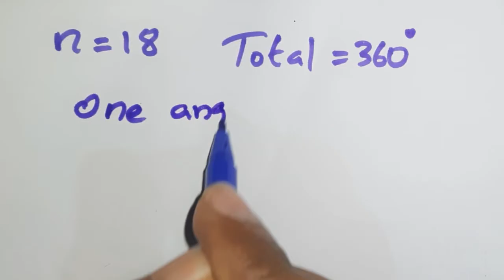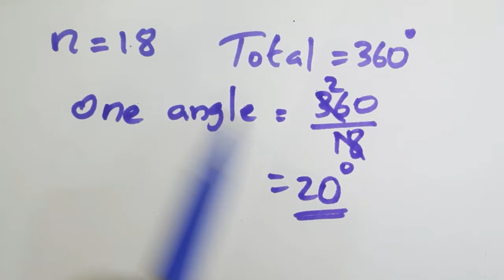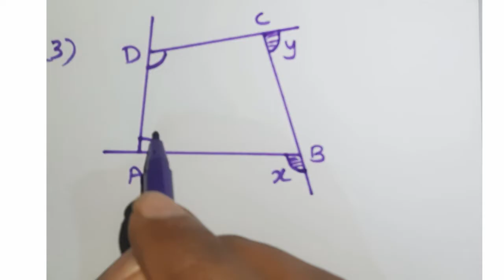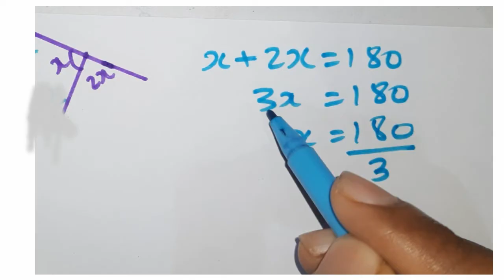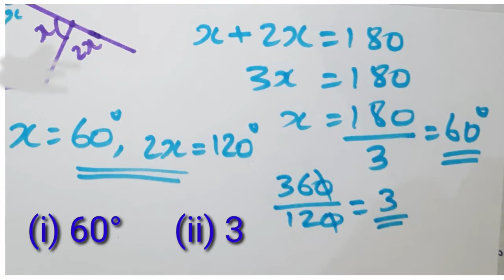Std 8 Mathematics | Page 54 Questions | polygons | ബഹുഭുജങ്ങൾ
Std 8